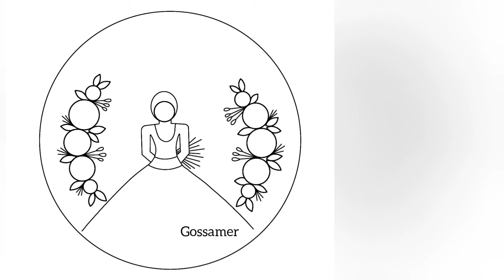Birthday Embroidery Hoop Art/ Complete step by step tutorial for beginners/ Free Pattern❤️ Gossamer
Learn How to do a beautiful Birthday Hoop Embroidery Pattern

Let me know your feedbacks in the comment section ❤